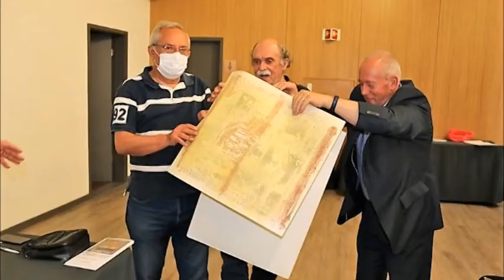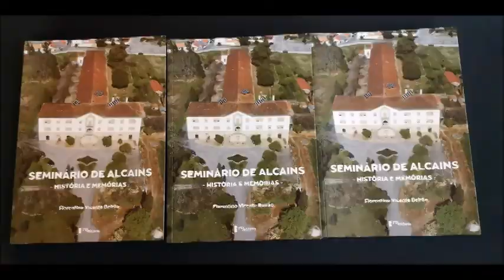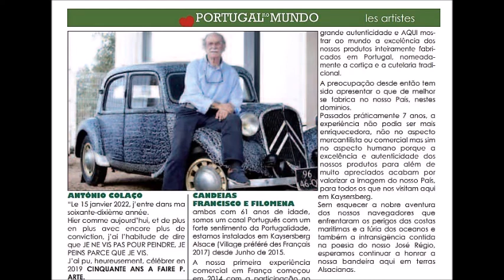Encontro Castelo Branco 2022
Os antigos alunos dos seminários da diocese de Portalegre-Castelo Branco, após anos de pandemia, voltaram a encontrar-se.